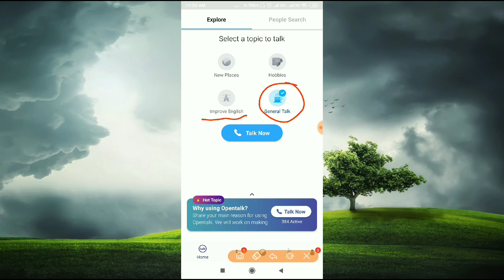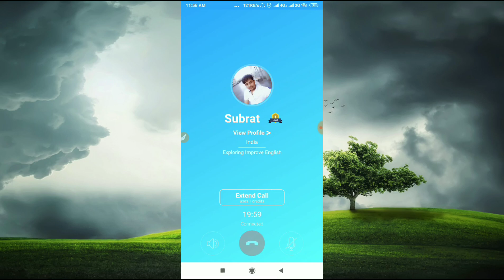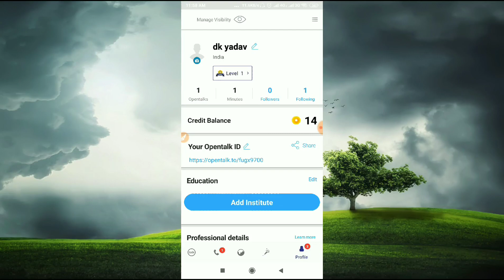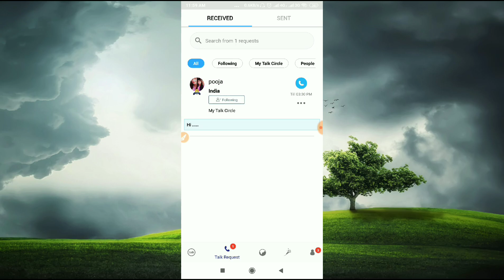अगर आप अकेले है। तो यहां मिलेंगे आपसे बात करने बाले हजारो लोग Girl&Boy Open Talk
नमस्कार दोस्तो आज आपको नये ऐप्प के बारे में बताया गया है। जहाँ पर आप बहुत से लोगो से बात कर सकते है। अपनी इंग्लिश मजबूत कर सकते है।
open Talk App